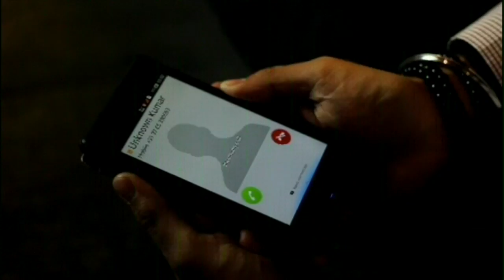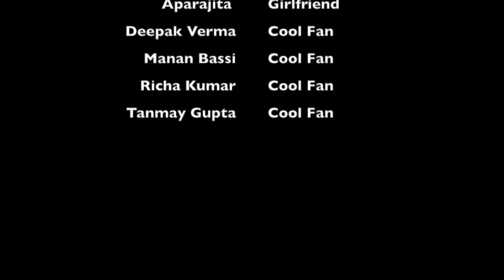FIFA FEVER 2018 - CHHOTE BACHHE Fungineers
An Uncool boy gets bullied by some Cool Fans .what happens next ...watch the complete video to know.